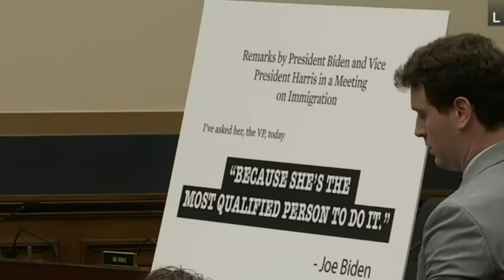Alejandro Mayorkas RIPPED by Wesley Hunt and Russell Fry Homeland Border Security Failure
In a recent hearing on border security, Wesley Hunt and Russell Fry grilled Secretary Alejandro Mayorkas for his failure to stop illegal migrants from crossing the border and bringing fentanyl for widespread distribution.